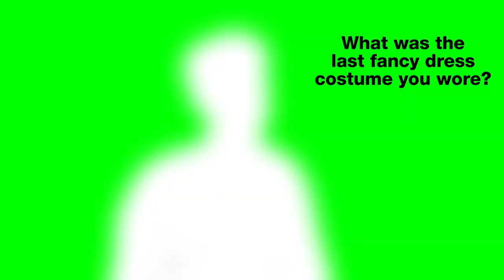13 Reasons Why Star Tommy Dorfman Goes Speed Dating! | MTV Movies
Tommy Dorfman, who plays Ryan in pop culture phenomenon 13 Reasons Why, pops by for a speed date! And he’s here to share with you some AMAZING photos of his most recent fancy dress costume…